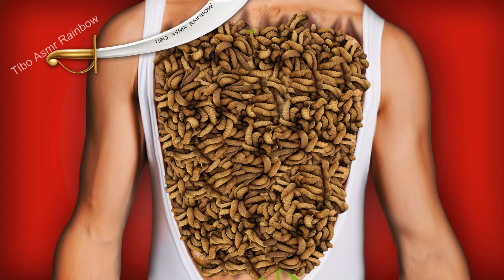ASMR animation Remove Worm chest Infected Severely Injured body ASMR Animation Deep Cleaning Anime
Hello, this is TIBO ASMR RAINBOW, ASMR animation YouTube channel
Your opinion is a huge motivation for us!

THANKS I LIVE YOU

usa

Video Title: ASMR animation Remove Worm chest Infected Severely Injured body ASMR Animation Deep Cleaning Anime